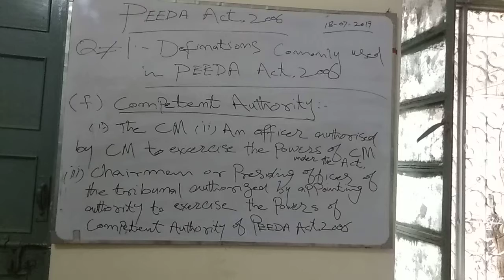WHAT IS PEEDA ACT, 2006/DEFINITIONS?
Competent Authority